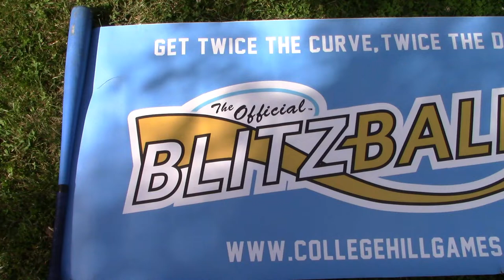Bombers Blitzball Q&A 2019 | Answering YOUR Questions!